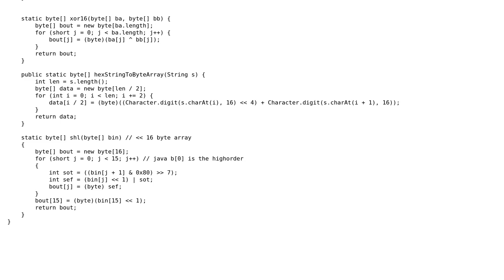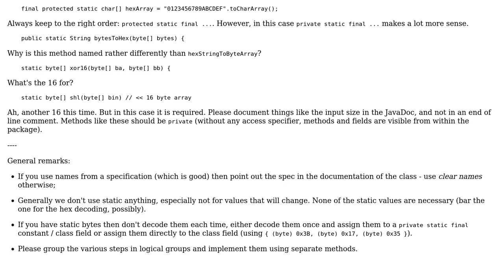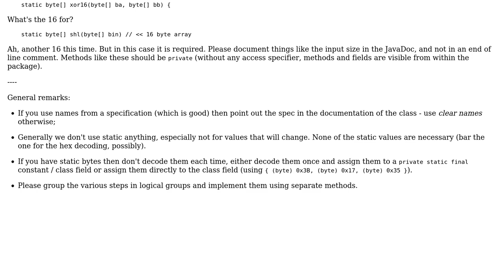Code Review: Mifare AES-128 symmetric key diversification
With thanks & praise to God, and with thanks to the many people who have made this project possible! | Content (except music & images) licensed under CC BY-SA | Music | Images & others | With thanks to user Toby Speight user Maarten Bodewes user Der Kommissar user Achachi and the Stack Exchange Network Trademarks are property of their respective owners. You are responsible for your own actions.